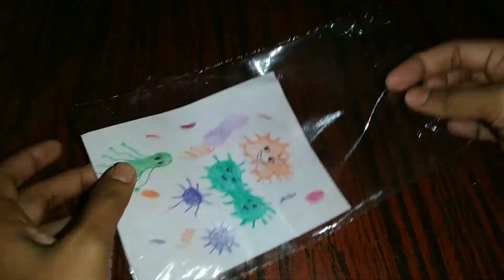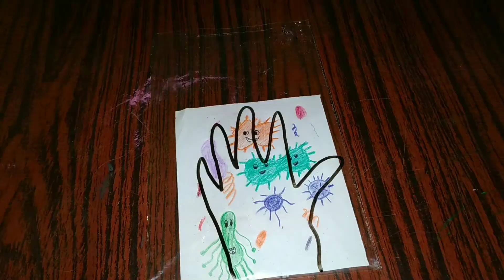Zip lock bag experiments for kids at home|coved-19 germs experiments to do at home|water experiments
experiment at home#zip lock bag#covid-19 drawing#hallowing science experiment
zip lock bag craft
zip lock bag price
zip lock bag crafts
zip lock bag sizes
zip lock bag diy
zip lock bag ideas
ziplock bag piping
zip lock bag packing machine
experiment
experiments for kids at home
experiment coca cola and mentos experiments to do at home
experiment car
experiment sinhala
experiment sri lanka experiment lava